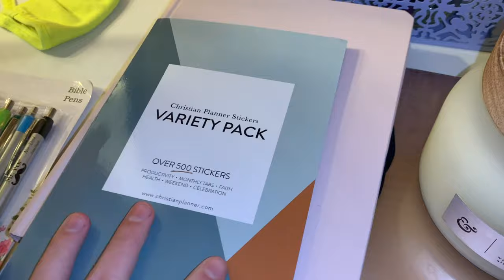What I Got For Christmas 2020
I’m so thankful for everything that I got! I’m sorry that I rushed through every item that I got, I was just very awkward.

Merry Christmas and Happy Birthday Jesus!

Remember the reason for the season!!